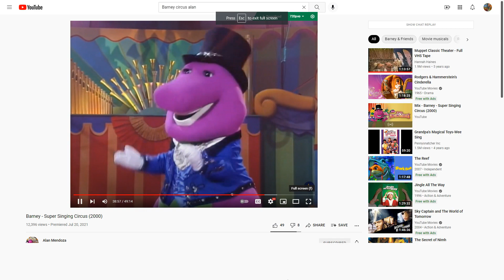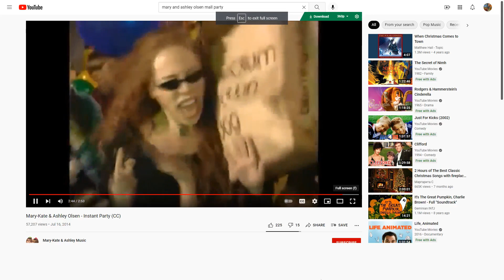Emily and Teddy dancing to Topsy Turvy Tea for Olsen Twins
This Songs is from Barney Best Manners (2003)